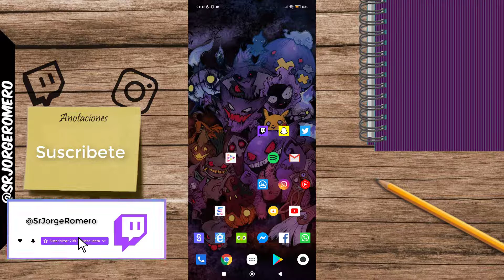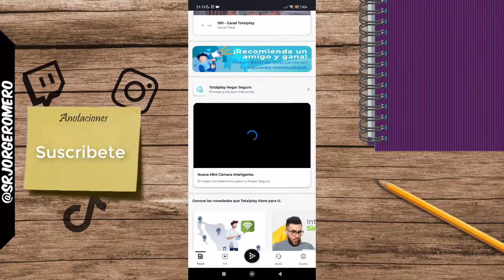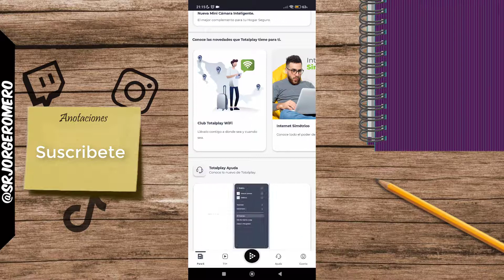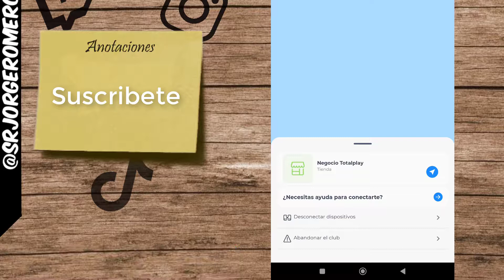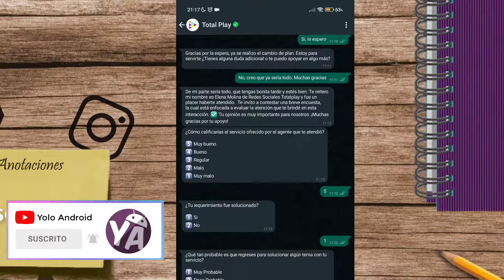Cómo Salirse del Club Totalplay [Método Oficial]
En este video, te mostraré el método oficial para salirte del Club Totalplay y cancelar tu servicio de wifi. ¡No te pierdas los pasos clave para terminar tu membresía y dar de baja tu registro en Club Totalplay!